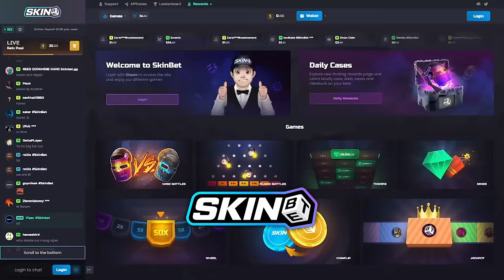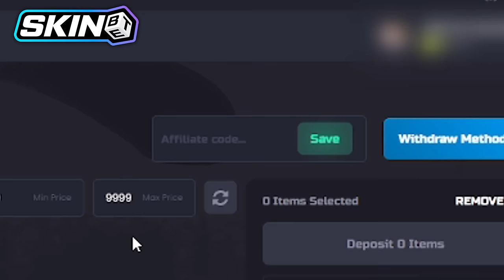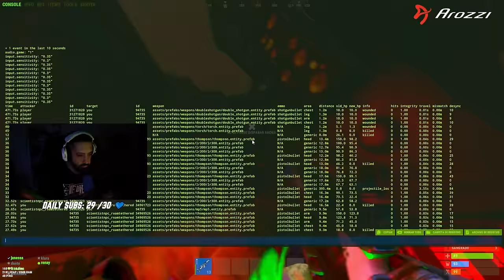Rust - RAIDEAMOS A TODAS LAS BASES DE NUESTRA ZONA EN EL ULTIMO DIA DE WIPE